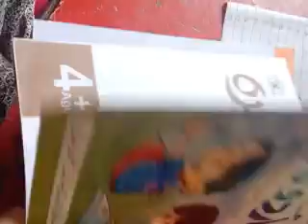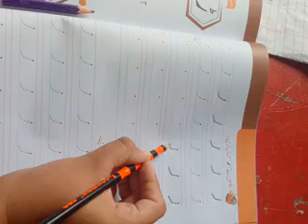Nursery lec 33 Urdu Oral tracing of word ر